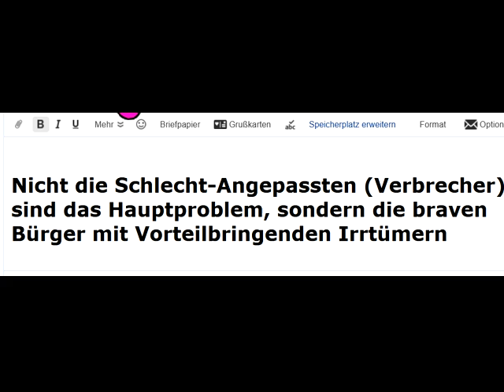Nicht der Schlecht Angepasste Verbrecher=Problem,sondern brave Bürger mit VorteilbringendenIrrtümern